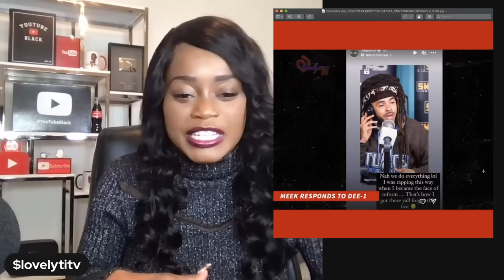Dee-1 Responds to Jim Jones, Meek Mill & Rick Ross after calling out their hypocrisy